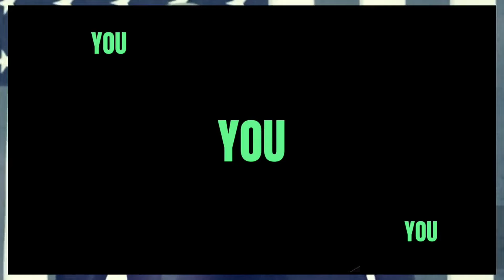HOW Kevin Mccarthy just Ended Matt Gaetz 'HES A ...